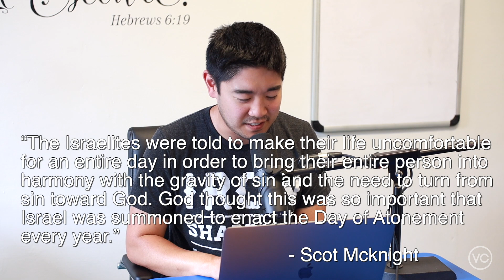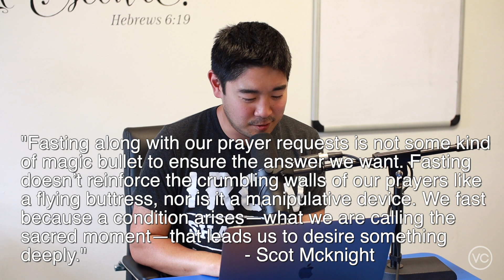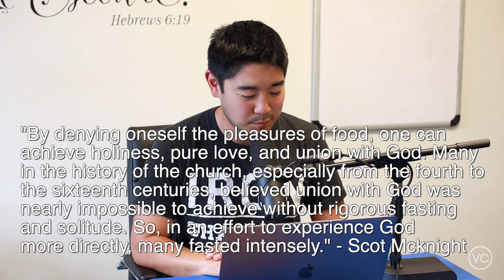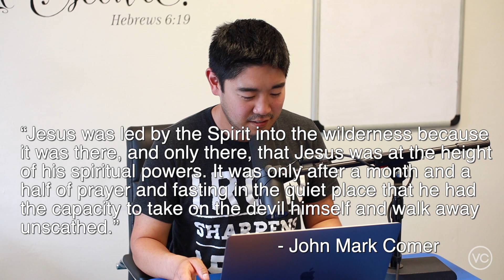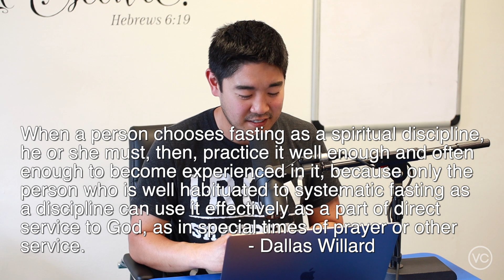Valley Church // May 3 // Spiritual Practice: Fasting pt. 2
Part of two of our spiritual practice of fasting. We look at some instances where fasting is used to help repent, plead with God, and know God.